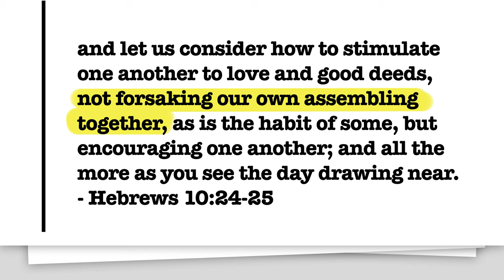Is worshiping online, true worship? | Mike Mazzalongo | BibleTalk.tv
Churches are turning to live streaming to solve the problem at hand, but is this actually biblical and acceptable? Are we really just forsaking the assembly?